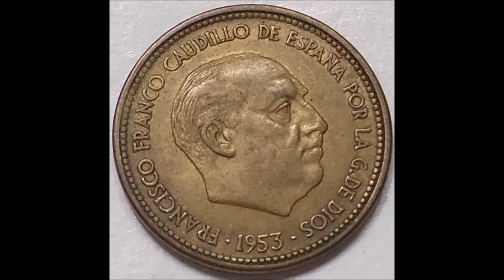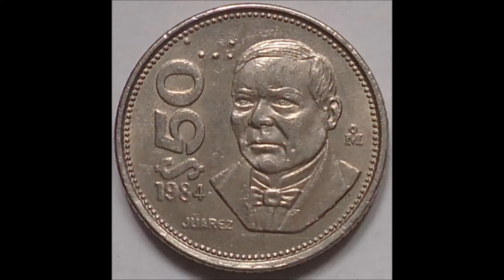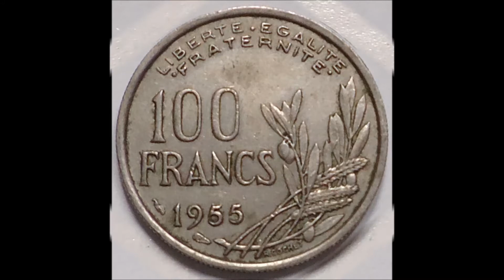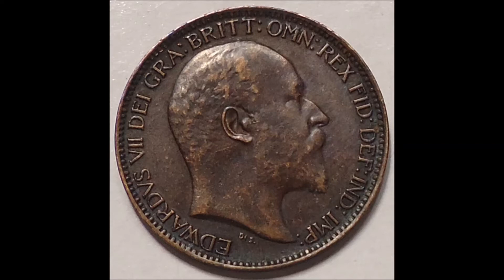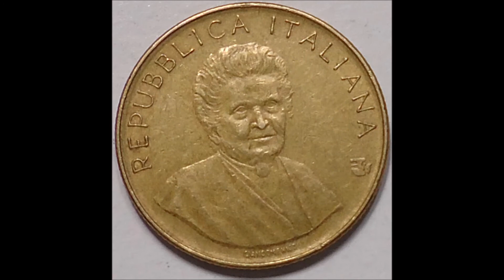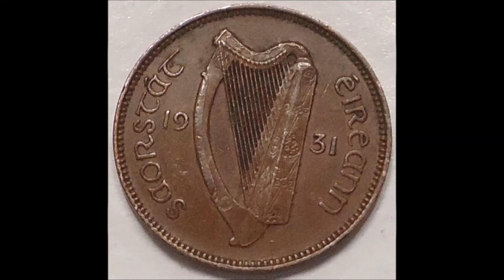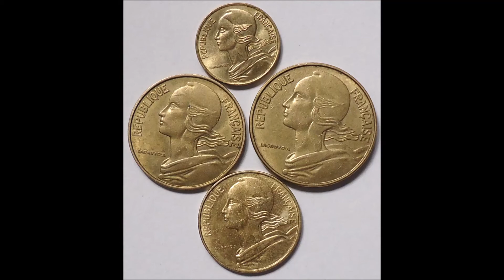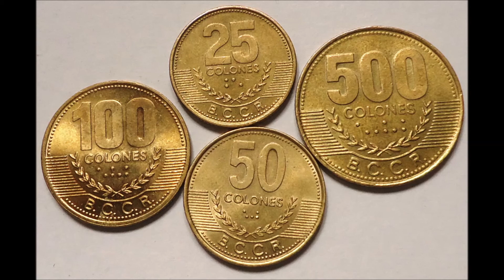DISFRUTA DE ESTE VIDEO NUMISMATICO